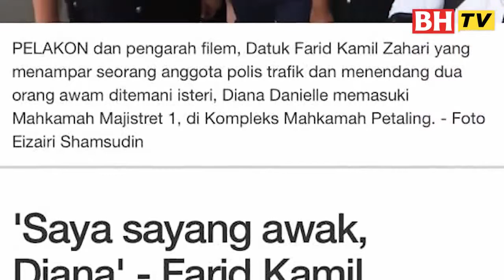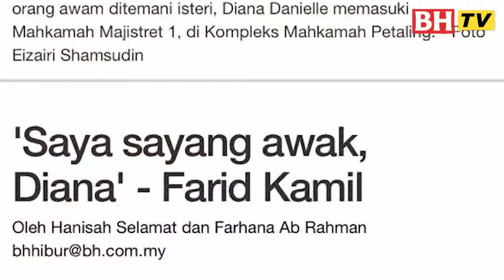[Kapsul BHTV] Apa Kes Keluarga bersatu demi Farid Kamil